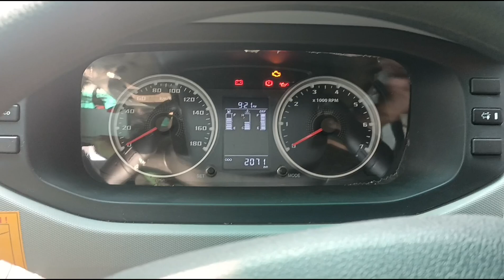New Tata winger DEF bs6